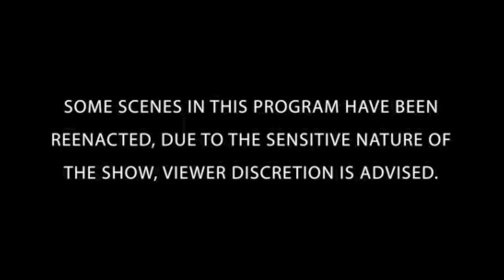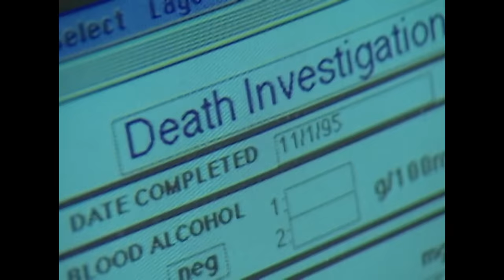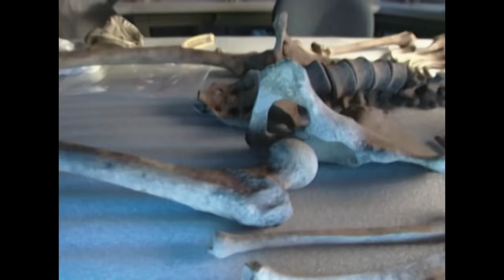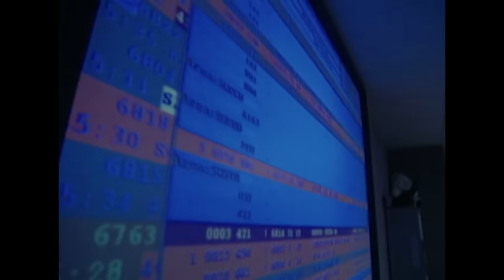Guilty Evidence | TRIPLE EPISODE | The New Detectives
Dead Men Do Talk: Profiles the work of world-renowned forensic experts and the procedures they use to solve murders and other mysteries in minutes or centuries after they happen.
Shreds of Evidence: Hairs and Fibers: The tiniest filament can become a mark of distinction in the most singular and intimate of ways.  Investigators have come to rely on forensic evidence as fine as a carpet fiber or as innocent as an eyelash to crack difficult cases.
Traces of Guilt: Sometimes the scales of justice are balanced by just a few milligrams of evidence – a couple of fibers, a tooth filling, or a smudge on a piece of tape.  The biggest cases are often solved by the smallest clues.